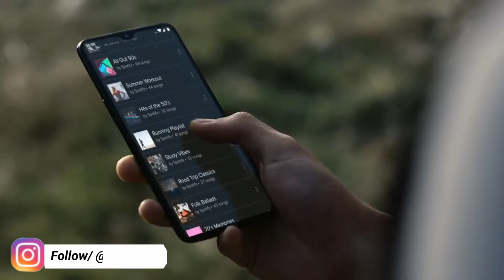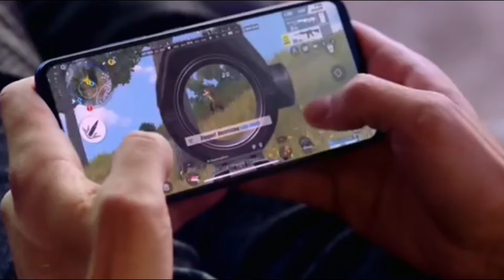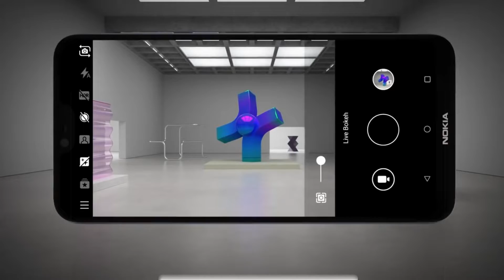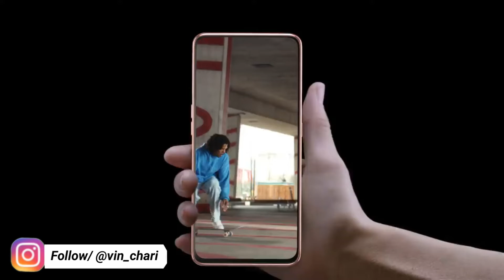Upcoming smartphones in May 2019??? | Top picks!🔥🔥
Iss video main maine bataya hai ki May 2019 main kahe smartphones launch hone wale hai aur boht kuch

Redmi note 5 pro 6GB RAM/64GB storage RS 12,410/-

vivo V15 pro 6GB/128GB rs 28,990

My mic

Mic slpitter

My tripod

MI 10000mah powerbank only rs 899

earphones for rs 399 best buy

Samsung Galaxy M20 RS 10,990(3GB/32GB)

Samsung Galaxy M10 RS 8,999(3GB/32GB)

samsung galaxy A30 rs 16,990 (4GB/64GB)

samsung galaxy A50 (4GB/64GB) rs 19,990